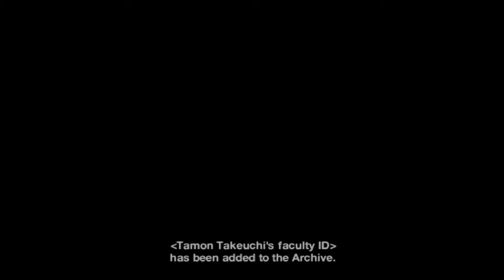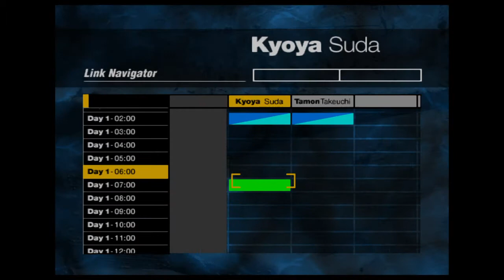Forbidden Siren part 3: A slap across the tits!!!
Struggling with support characters and annoying english accents.